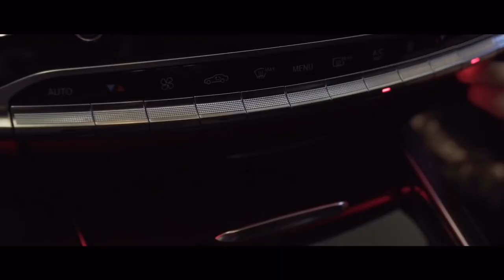BLACK DEVIL [Bass Car Music] MERCEDES BENZ S63 AMG